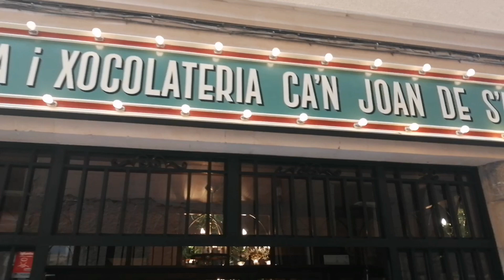Som El Taller De Rock - Alumnes de 1r ESO del Taller de Rock de l'IES Son Pacs, 2024.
Cançó-videoclip resultat d'un projecte educatiu dut a terme a l'IES Son Pacs a l'assignatura optativa de 1r ESO, Taller de Rock. El monitor del taller, n'Alex Besalduch, junt amb els alumnes del taller, afegeixen instrumentació i lletra al riddim "Automatic Riddim" de Version (Penthouse Records).

La cançó descriu totes aquelles activitats que es fan en aquest taller on hi ha un enfocament lúdic i musical que fomenta les relacions entre els alumnes de diversos cursos de 1r ESO, creant un ambient molt amigable i divertit.